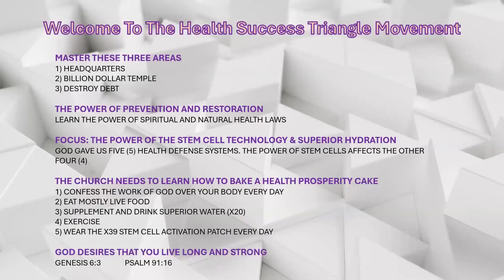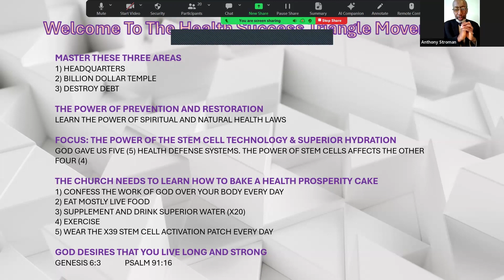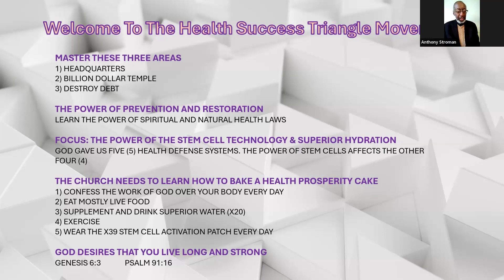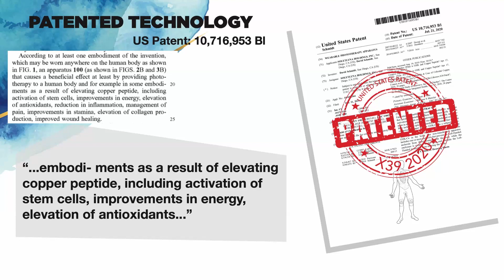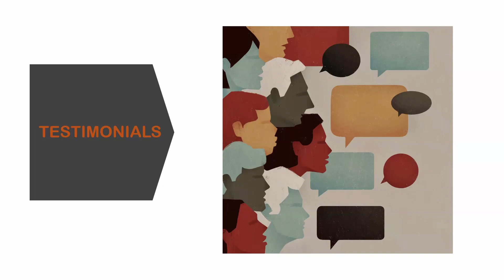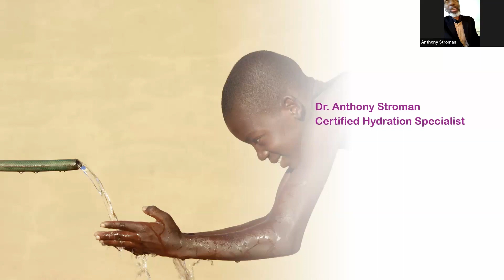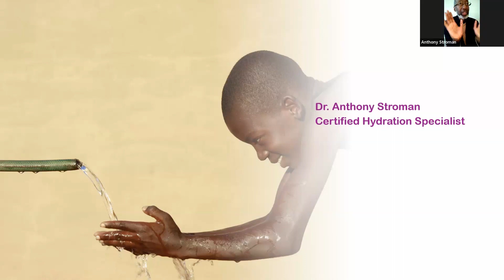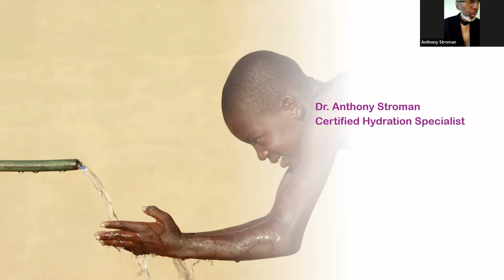Health Success Triangle featuring Dr. Anthony Stroman & Derek Hawkins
We are on a crusade to prevent and destroy bad health in the church and community. Learn about  the power of prevention and restoration. Also learn the power of spiritual and natural laws!!